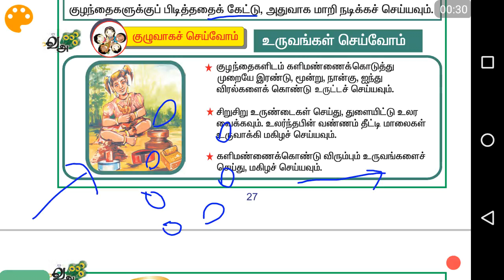Samacheer Kalvi Tamil std 1 term 1 part 39